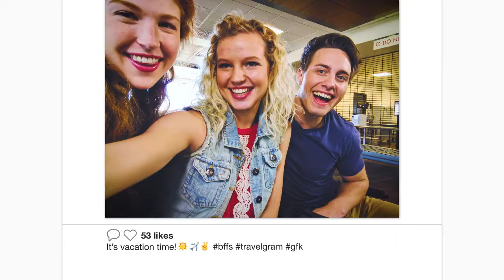Grand Forks Airport Commercial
Press Play Creative Content Studios
Fargo, ND